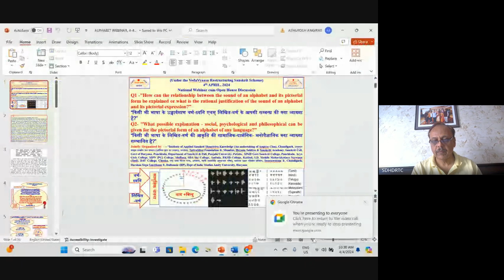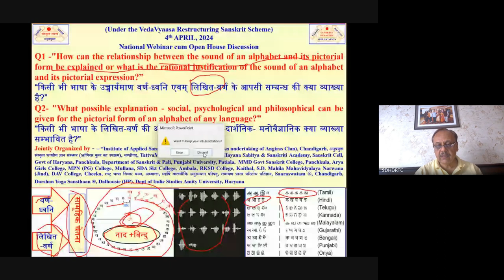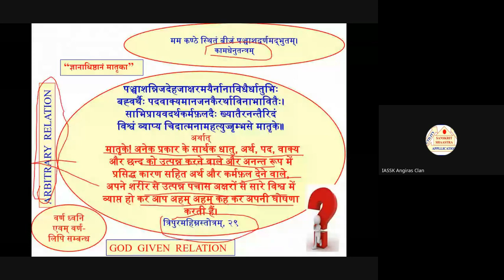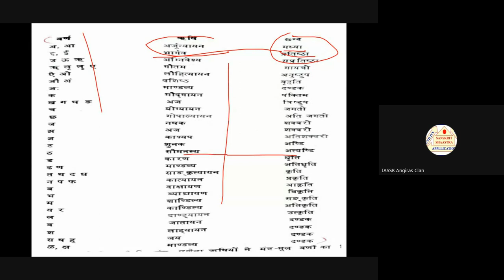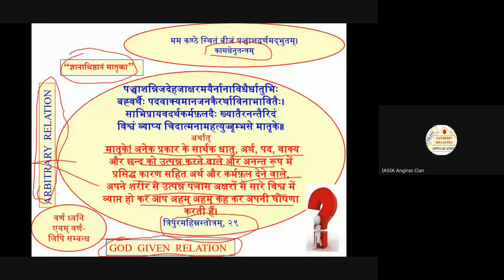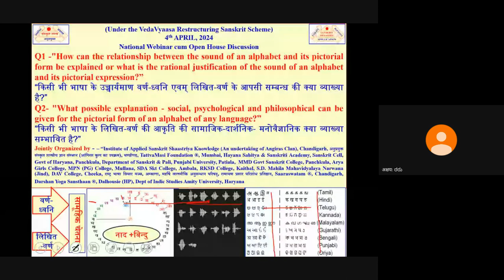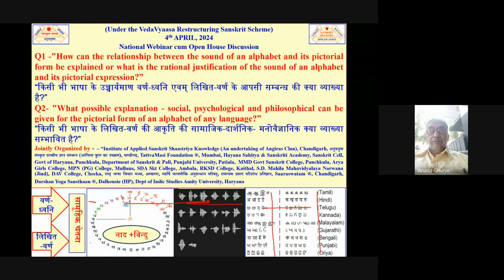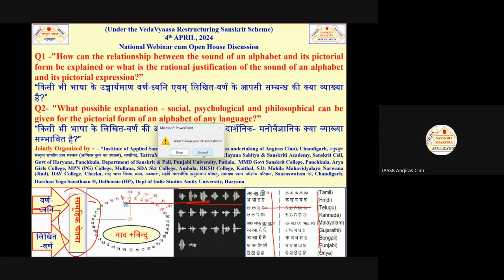ALBHABET (Relationship Between The Sound Of An Alphabet & Its Pictorial Form) WEBINAR, 4-4-2024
*Gist of the Academic Karma Held on -4th April, 2024, *

*A National Webinar cum Open House Discussions was organized on the following two issues on alphabets –  *Q1* *"How can the relationship between the sound of an alphabet and its pictorial form be explained or what is the rational justification of the sound of an alphabet and its pictorial expression?”*  *किसी भी भाषा के उच्चार्यमाण वर्ण-ध्वनि एवम् लिखित-वर्ण के आपसी सम्बन्ध की क्या व्याख्या है?*   *Q2* *"What possible explanation - social, psychological and philosophical can be given for the pictorial form of an alphabet of any language? * *किसी भी भाषा के लिखित-वर्ण की आकृति की सामाजिक-दार्शनिक- मनोवैज्ञानिक क्या व्याख्या सम्भावित है?* in which 27 participants from different states shared their views. Dr. Anand K Gurhye, Dr Rekha, Dr Ritu Talwar, Dr. Vinay Singhal, Dr. Chandan Lal Gupta, Sh. Akshay, Dr. Mohan Matoo & others talked about the various aspects of both issues. A power point presentation on the basis of Sanskrit Shaastras & Maharshi Arvind was made to initiate the discussion. It was also discussed that the form of alphabets & its sound is an expression of collective consciousness of a society and its roots can be traced back in “Naad & Bindu”. Discussion was concluded with vote of thanx proposed by the IASSK.